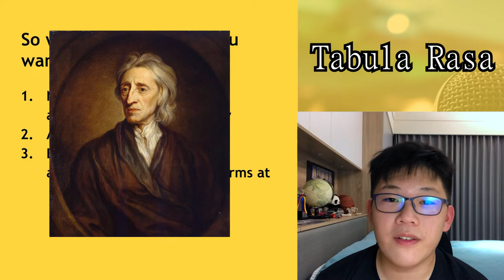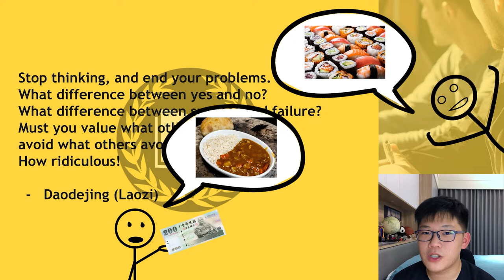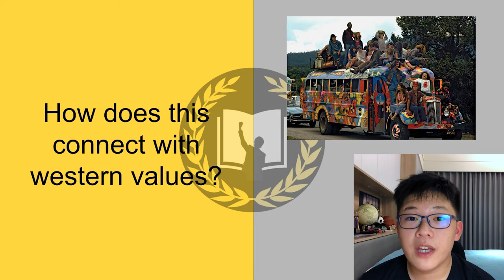Daoism | Eastern History | Taiwan Rational Institute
Jonathan Chen goes over the basics of Daoism in part 2 of this five part miniseries on Eastern ideologies.

Subtitles are available made by Sophia Chiang
Press the (cc) button!

TRI SMARTER. NOT HARDER.
Taiwan Rational Institute